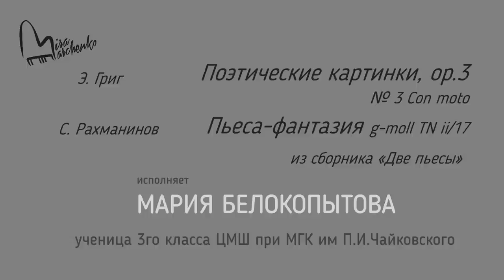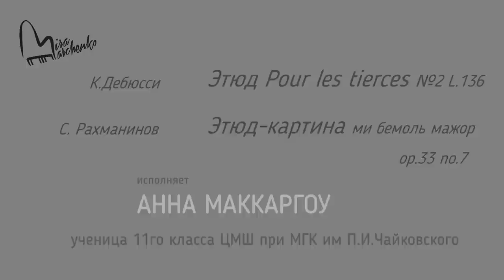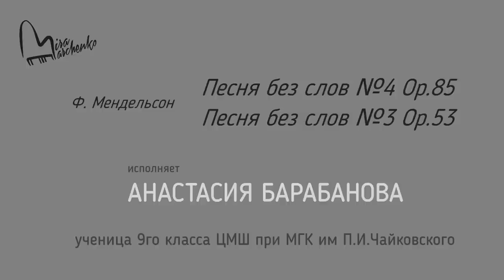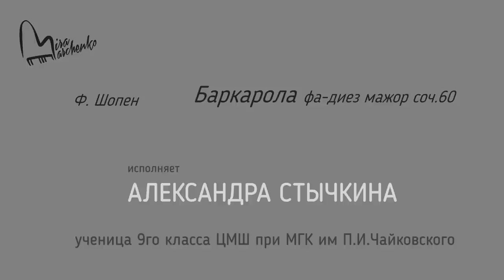01.05.2020 Concert of M. Marchenko's class students: recordings made during quarantine of April 2020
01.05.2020 Concert of Mira Marchenko's class students, compiled from recordings made at home during quarantine during April 2020

- W. Gillock Piece №14 "Winter Scene" from "24 Liric Preludes in Romantic Style"
- L. Liebermann Pièce №I "Dance" from "Album for the Young for Piano", op.43
Student: Ulyana Rodina (Preparatory Department, 06 y.o.)

- J.-S. Bach Sinfonia in a minor, BWV 799
- L. Liebermann Pièce №XIV "Hommage à Alkan" from "Album for the Young for Piano", op.43
Student: Maria Abgaryan (3rd grade, 09 y.o.)

- E. Grieg Piece №3 from "Poetic Tone-Pictures", op.3
- S. Rachmaninoff "Morceau de fantaisie" g-moll", TN 17/1
Student: Maria Belokopytova (3rd grade, 09 y.o.)

- S. Rachmaninoff Prelude in c sharp minor, op.3/2
Student: Rodion Shakirov (5th grade, 12 y.o.)

- J. B. Kramer Etudes No. 9 in G major and No. 21 in G major from "Etudes for Piano", op.50
Student: Alexandra Dovgan (6th grade, 12 y.o.)

- C. Debussy Etude №2 "Pour les tierces" from "Etudes", L136
- S. Rachmaninoff Etude-tableaux №6 in E-flat major from "Etudes-tableaux", op.33
Student: Anna McCargough (11th grade, 18 y.o.)

- F. Mendelssohn Piece №4 in D major from "Lieder ohne Worte", op.85
- F. Mendelssohn Piece №3 in g minor from "Lieder ohne Worte", op.53
Student: Anastasia Barabanova (9th grade, 16 y.o.)

- S. Prokofiev Piece №10 "Scherzo" from "10 Pieces for Piano", op.12
Student: Yegor Sidorov (7th grade, 13 y.o.)

- F. Chopin Barcarolle in F sharp major, op.60
Student: Alexandra Stychkina (9th grade, 16 y.o.)

- A. Scriabin Etude in E major from "12 Etudes", op.8
- M.-A. Hamelin Etude №6 "Omaggio a Scarlatti" D moll from "12 Etudes in All the Minor Keys",
Student: Sofya Menshikova (11th grade, 19 y.o.)

- A. Scriabin Fantasie, op.28
Student: Valentin Malinin (11th grade, 18 y.o.)

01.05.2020 Концерт учеников класса Миры Марченко, составленный из записей, сделанных в домашних условиях во время карантина в течение апреля 2020 г.

- У. Гиллок Пьеса №14 "Зимняя сцена" из сборника "24 лирические прелюдии в романтическом стиле"
- Л. Либерман Пьеса №I "Танец" из "Альбома для молодых для фортепиано", соч.43
Ученица: Ульяна Родина (подготовительное отделение, 06 лет)

- И.-С. Бах Трехголосная Инвенция №13 ля минор, BWV 799
- Л. Либерман Пьеса №XIV "Посвящение Алькану" из "Альбома для молодых для фортепиано", соч.43
Ученица: Мария Абгарян (3-й класс, 09 лет)

- Э. Григ Пьеса №3 из "Поэтические картинки", соч.3
- С. Рахманинов "Пьеса-фантазия" №1 соль минор из "2 Пьесы для фортепиано", TN 17/1
Ученица: Мария Белокопытова (3-й класс, 09 лет)

- С. Рахманинов Прелюдия до-диез минор, соч.3/2
Ученик: Родион Шакиров (5-й класс, 12 лет)

- И. Б. Крамер Этюды №9 Соль мажор и №21 Соль мажор из "Этюды для фортепиано", соч.50
Учащаяся: Александра Довгань (6-й класс, 12 лет)

- К. Дебюсси Этюд №2 "Терции" из "12 этюдов для фортепиано", L 136
- С. Рахманинов Этюд-картина № 6 Ми-бемоль мажор из "Этюды-картины для фортепиано", соч.33
Учащаяся: Анна МакКаргоу (11-й класс, 18 лет)

- Ф. Мендельсон Песня без слов №4 Ре мажор из "Песни без слов, тетрадь VII", соч.85
- Ф. Мендельсон Песня без слов №3 соль минор из "Песни без слов, тетрадь IV", соч.53
Учащаяся: Анастасия Барабанова (9-й класс, 16 лет)

- С. Прокофьев Пьеса №10 "Скерцо" из цикла «10 пьес для фортепиано», соч.12
Учащийся: Егор Сидоров (7-й класс, 13 лет)

- Ф. Шопен Баркарола Фа-диез мажор, соч.60
Учащаяся: Александра Стычкина (9-й класс, 16 лет)

- А. Скрябин Этюд №5 Ми мажор из "12 этюдов", соч.8
- М.-А. Амлен Этюд №6 (Omaggio a Scarlatti D moll) из "12 этюдов во всех минорных
тональностях"
Учащаяся: Софья Меньшикова (11-й класс, 19 лет)

- А. Скрябин Фантазия для фортепиано, соч.28
Учащийся: Валентин Малинин (11-й класс, 18 лет)